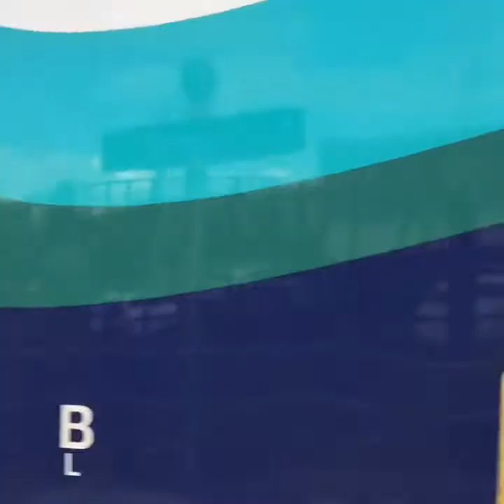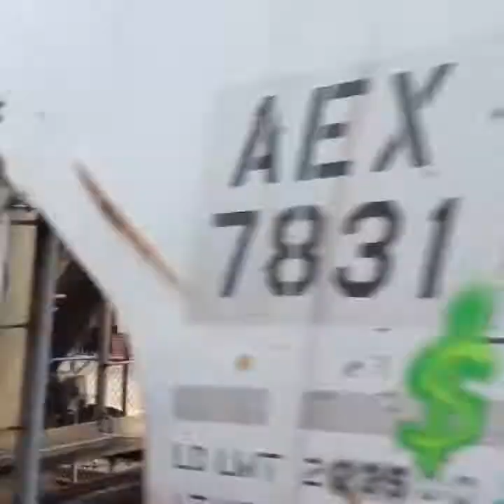Railfaning in Puyallup Washington